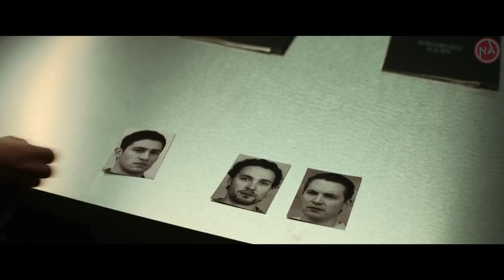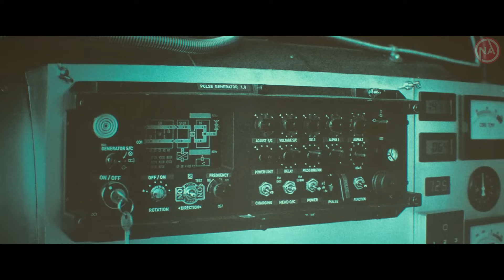Pasukan Khusus Terbaik, Yang Dikhianati Negaranya - Alur Film Terbaru 2023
Chanel ini akan upload 2x seminggu

Oh Ya... Untuk kalian yang mau request bisa komen dikolom komentar..
see you dialur cerita berikutnya ..

It's my life and it's now or never! Cause I ain't gonna live forever, i just want live while I'm alive. It's my life!"